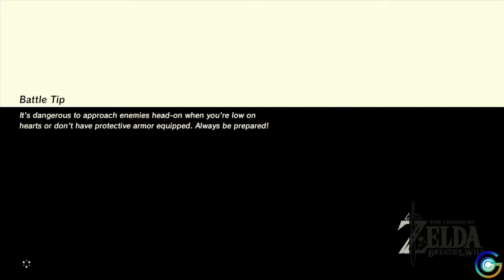BOTW - Final Forays - Walkthrough 79. pt. 2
Searching for the final shines leads GG and Link into the expansive tundras of the North and on a collision course with a Lynel. The question is: will they be able to take it down? (Cut to the chase at 20:24.)